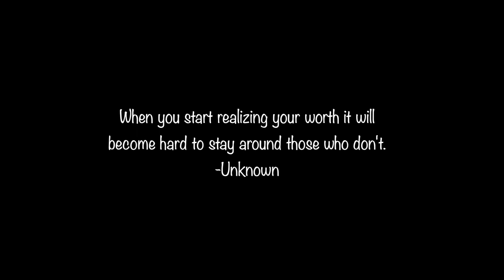STOP CHASING MEN!!!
Hi ANGELS! I’m BACK again with a NEW video. In this video I talk about . I hope that you all enjoy this video, let me know what other kinds of videos you guys would like to see in the comment section below!

ROAD TO 100K HERE WE COME ANGELS !😇
Must be in tristate area !
-Follow and tag two friends to enter
-One free 18” bw unit
Install & style only
Contest ENDS Tuesday July 30
Winner announced on Aug 1

GOOD LUCK MY LOVES!
Let’s be friends, sisters, besties!

SEND ME MAIL! (letters, products anything for a chance to get free promo on my instagram) I also have a highlight on my instagram that contains all my sizes!!!

What I have on in this video :
My foundation is NARS IN THE SHADE TAHOE
My Lip Color is
My lashes are by @ashialittle on instagram she is located in NY
My Eyebrows are benefit brow gel in #4 and Anastasia Beverly Hills Dipbrow in chocolate.
MY hair is a CUSTOM COLORED unit created from scratch by my hair stylist Mark Anthony. The hair was also provided by him. I have a tab on my Instagram with all info about my hair.

Instant Go info!

This app is now available for ALL IOS DEVICES AND ANDROIDS !!!  For the list of rates head over to my INSTAGRAM and click on the highlight reel titled "consults".